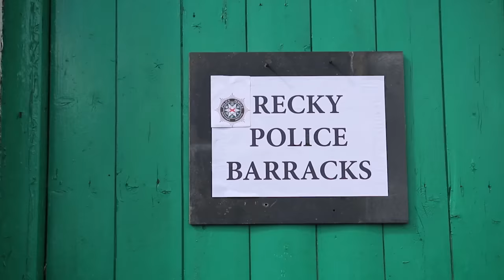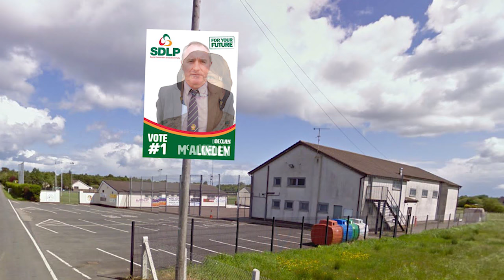Sarsfields JAILBREAK 2016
To celebrate Sarsfields 90th Anniversary, the club decided to have a fundraising event a little bit out of the ordinary... Crumlin Road Jail was the venue for our Dinner Dance in May, so a couple of our very own wise guys came up with a storyline to rival LOVE/HATE (or even Glenroe) ... It all came together in the end & a great night was had which will be remembered by all who attended for years to come!!